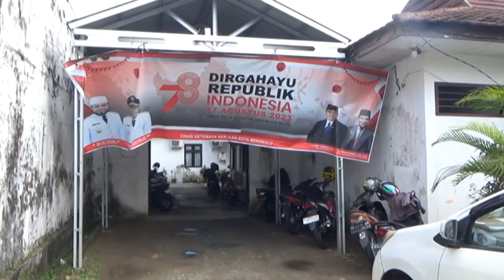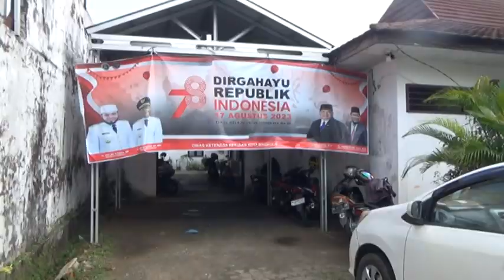Raperda Dalam Pembahasan, Retribusi TKA Ditarget RP 2,1 Miliar